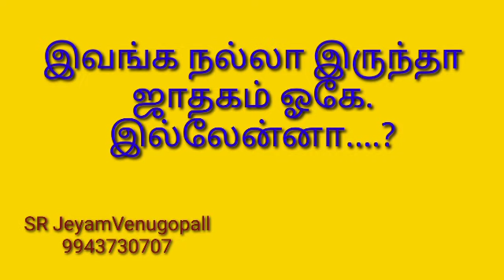இவங்க நல்லா இருந்தா ஜாதகம் ஓகே... இல்லேன்னா....? #9943730707